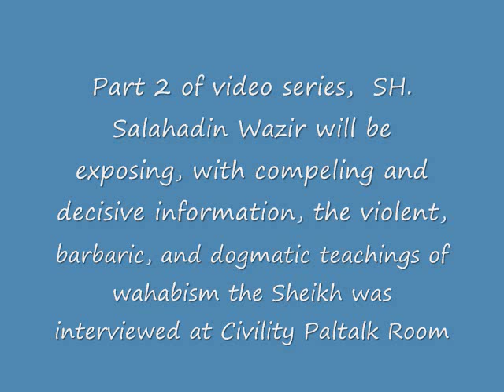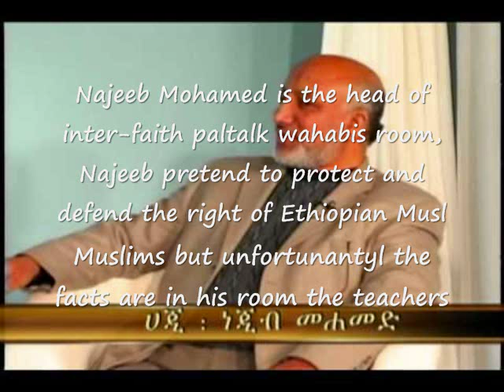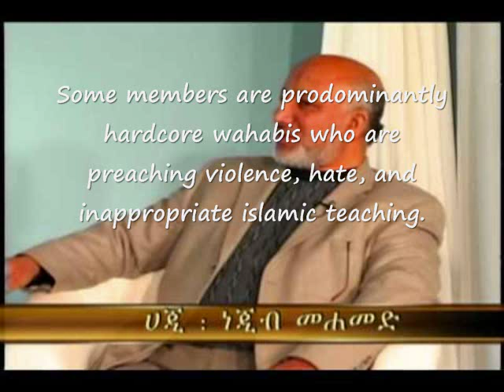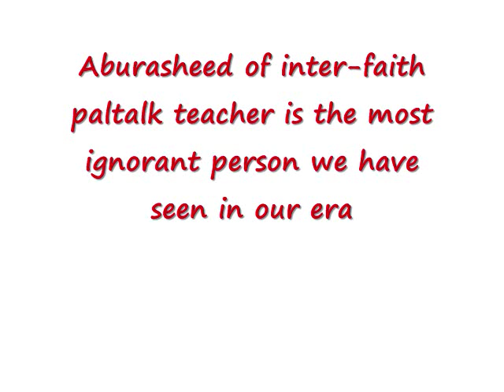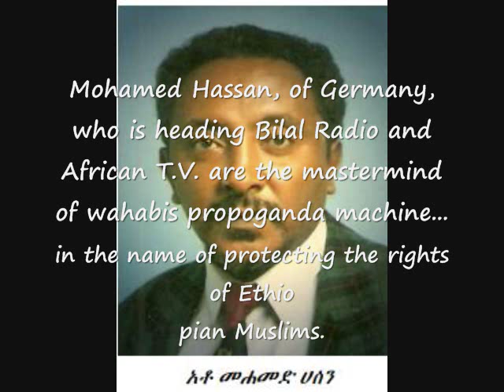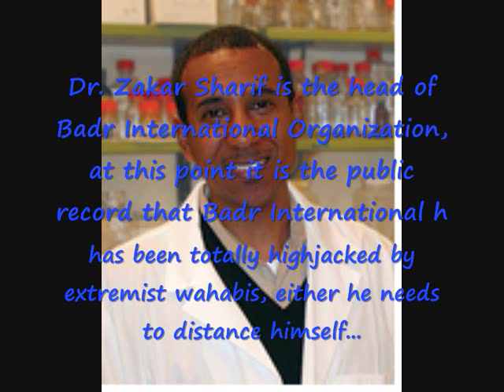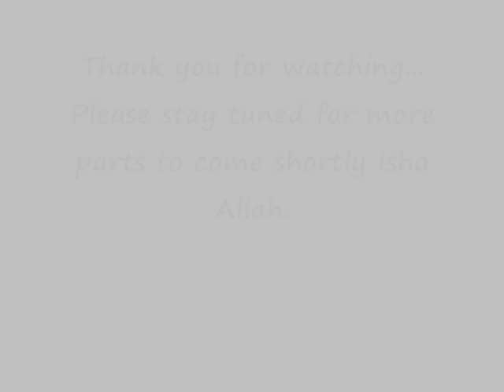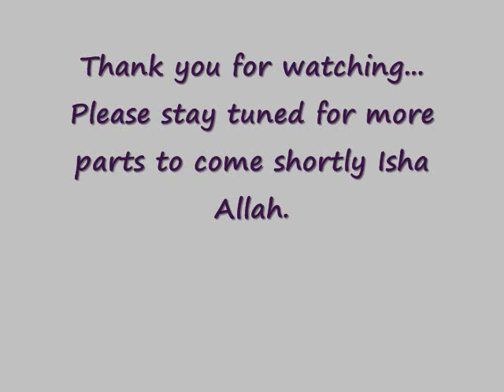Special Program, Ethio-Wahabis Highly Exposed by SH Salahadin Wazir Part 2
In Special Program, at Ethio Civility Pal talk Room SH Salahadin Wazir was interviewed by Aba Mala and other audience, SH Wazir, highly exposed Ethiopian Wahabis with compelling evidence. Ethio Interfaith Pal Talk Room is headed by Najib Mohamed, lives in Washington, DC area is the master mind and the agent of Wahabis in the Cyber Space Ethiopians Wahabi Center; Badr International organization initially started well , but at this point it has been totally high Jacked by Ethiopian Wahabis, Currently the use the tactic of advocacy to enlist a large number of Ethiopians to their circle, it's the matter of time, once they strengthen their foot, they are another form of Shabab of Somalia. Badr organization doesn't represent Ethiopian Muslims. To learn more about Wahabis & proper Islamic information, please